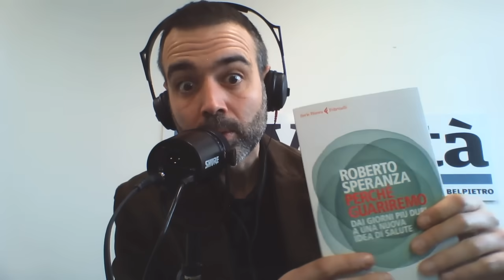Speranza torna in libreria e fa la vittima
il nuovo libro di Speranza